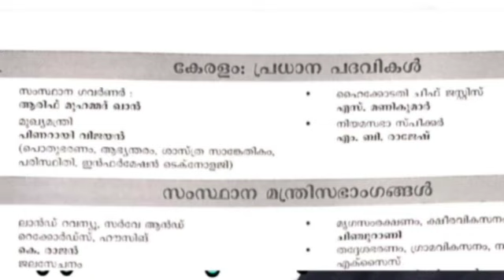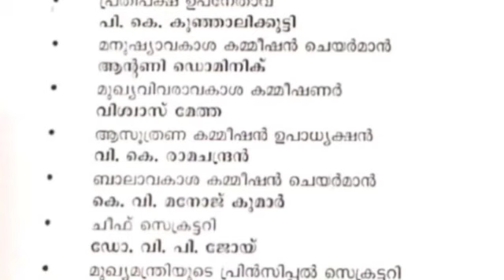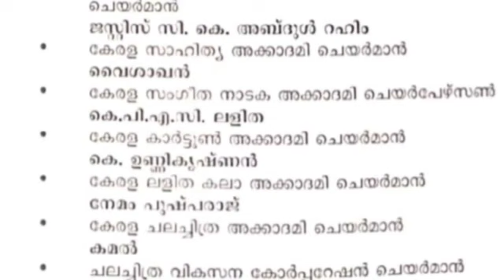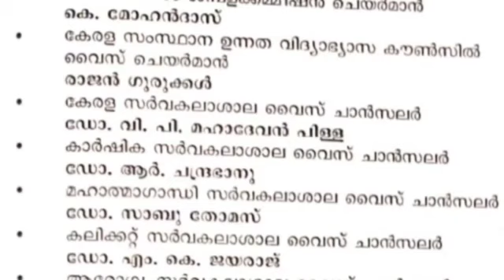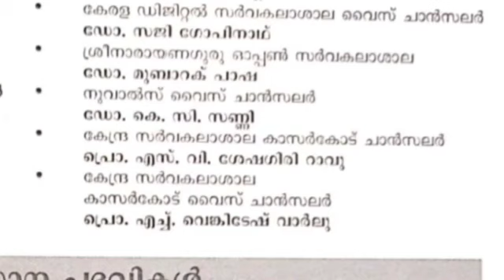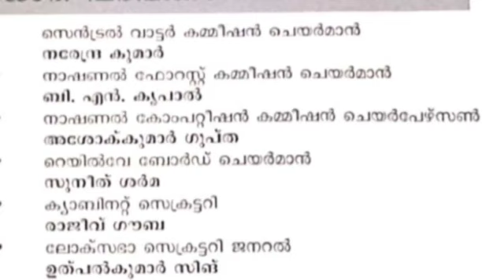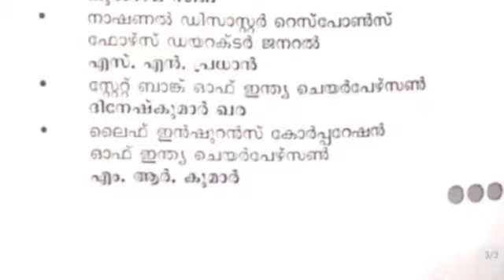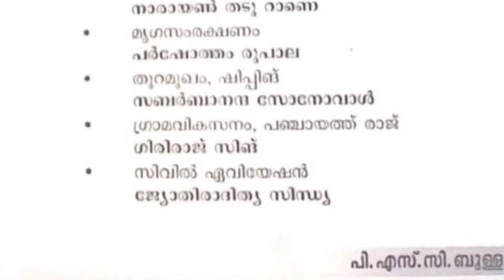FIELD WORKER SALESMAN CPO | കേരളം ഇന്ത്യ - മന്ത്രിമാരും, ഉന്നത പദവിയിലുള്ളവരും I CURRENT AFFAIRS